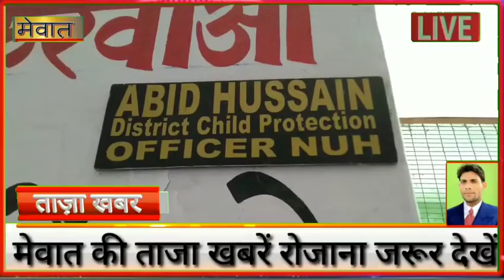मेवातियों का कड़वा सच !! बुराइयों से बच्चे बच सकें और इनका समय बीत सके इसलिए बाल मजदूरी कराई गई